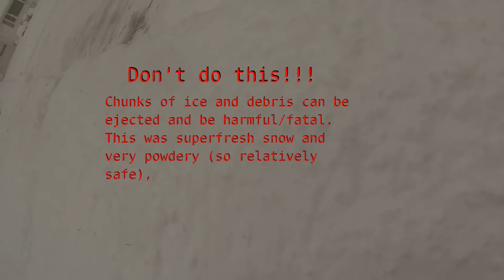Snow Day: Winter's Last Breath, Spat at Thee! Snowmageddon - Snowpocalypse [KM+Parks&Rec S01E06]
Winter coughed up a HUGE amount of snow. Tragen ventures out to play in it while dad is snowblowing. Slips, falls, a rescue attempt and getting pelted by a snowblower.

Quote during title sequence:
 Khan Noonien Singh, quoting Herman Melville's Moby Dick - Star Trek II: The Wrath of Khan

Other video clips:
Snow Miser - The Year Without a Santa Claus (1974)

Snow Miser - The Year Without a Santa Claus (2006 live action remake film)

Raymond Crowe Hand puppet sillouette to the song "What A wonderful World" by Louis Armstrong.

Fan Mail:
KidMattersTV

About KidMatters+TV:
KidMatters+TV is a Family Friendly Gaming Channel for everyone of all ages to enjoy! Primarily focused on family audience.  Our videos are intended to be entertaining and educational for kids (family friendly/No swearing). Games, museums, adventures, crafts, experiments, toys, healthy cooking, and all things that matter to kids!

KidMatters+TV [KM+Parks&Rec S01E06]

Translations / Subtitles / close captions available:
Afrikaans
Amharic
Arabic
Bangla
Bosnian
Bulgarian
Chinese (Simplified)
Chinese (Traditional)
Croatian
Czech
Danish
Dutch
English
Esperanto
Estonian
Filipino
Finnish
French
German
Greek
Hausa
Hebrew
Hindi
Hungarian
Icelandic
Indonesian
Irish
Italian
Japanese
Javanese
Korean
Latvian
Lithuanian
Malagasy
Malay
Marathi
Norwegian
Persian
Polish
Portuguese
Punjabi
Romanian
Russian
Scottish Gaelic
Serbian (Cyrillic)
Somali
Spanish
Swahili
Swedish
Tamil
Telugu
Thai
Turkish
Ukrainian
Urdu
Vietnamese
Welsh